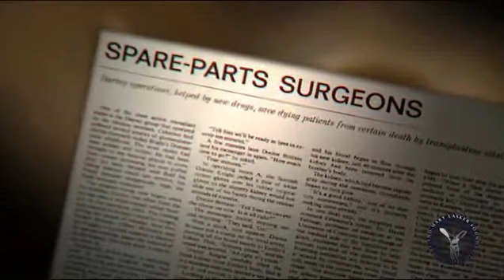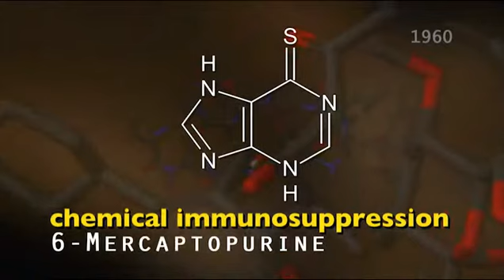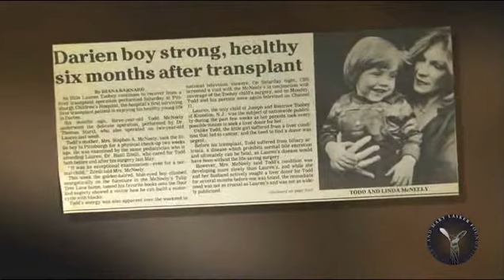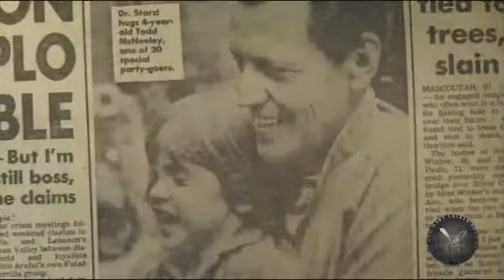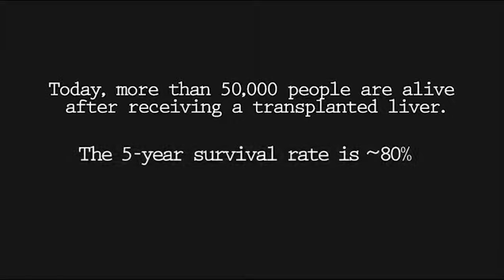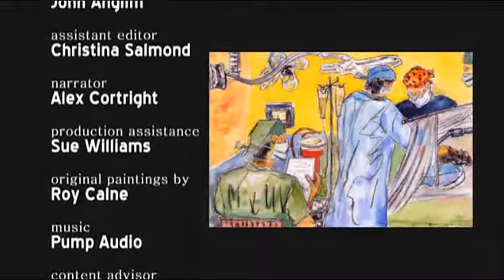2012 Lasker DeBakey Clinical Medical Research Award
An interview with Roy Calne and Thomas E. Starzl, winners of the 2012 Lasker DeBakey Clinical Medical Research Award for the development of liver transplantation, which has restored normal life to thousands of patients with end-stage liver disease.